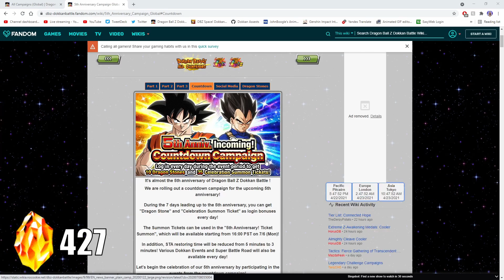Dear Global Players, STOP SUMMONING! + How Much Can You Save for 6th Year? | (DBZ: Dokkan Battle)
Gacha smart everyone, don't fall into the trap! It's the last straw. This is the time to absolutely stop summoning if you don't want to leave the 6th year anniversary with regret! We also dive into a rough calculation on how many dragon stones you can save before the 6th year LR MUI and LR SSBE Vegeta Banners. If you were to start saving right now, how many stones will you have for the banners? That is roughly calculated and explained in the video, to show how many stones to expect before the 6th year anniversary! For everyone who still has ways to grind stones, you're very lucky. But to those who don't, this video is for you! Share it to a friend who can't save their stones!

0:00 - Intro
0:15 - STOP SPENDING STONES! & Why you should Save (Explanation)
5:07 - How many stones can I save for 6th year? (Rough Calc.)
10:59 - Outro